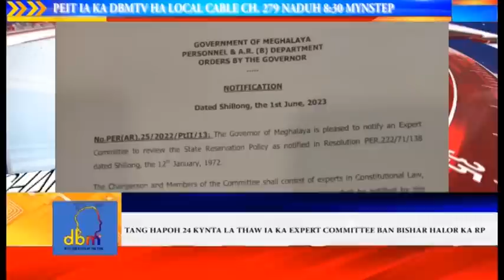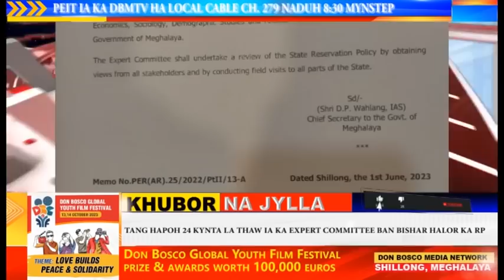TANG HAPOH 24 KYNTA LA THAW IA KA EXPERT COMMITTEE BAN BISHAR HALOR KA RP